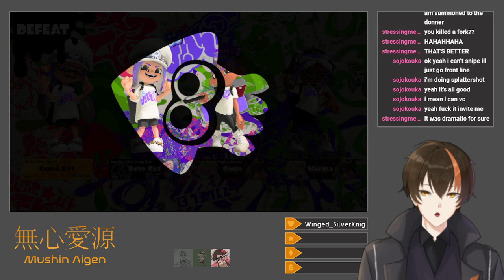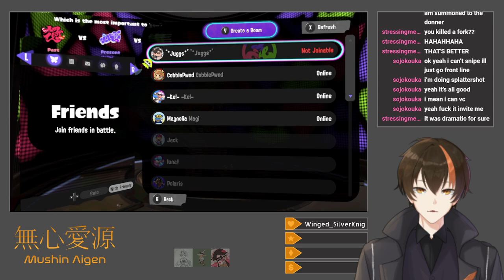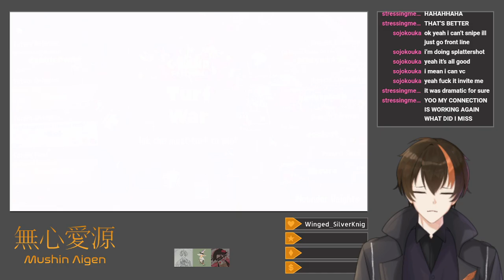[Splatoon 3 #9] Grand Festival (With Various Others)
I play some matches of the final Splatfest with three or so friends, depending on the match.  Team Future, by the way.  I suck, hard, with all of the weapons I try, but it doesn't stop me from trying.

Title: Grand Festival (With Kel And Cobble)
Date: September 14, 2024
Platform: Twitch